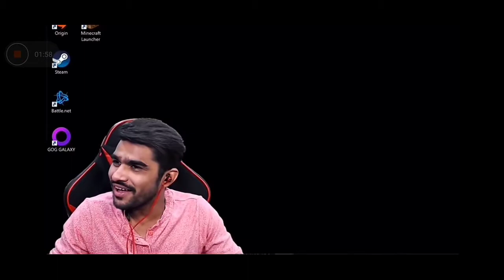😍 Finally PUBG MOBILE INDIA Launch 1 To 5 March | Pubg India Desi Dance Bhangra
Pubg Season 17 Royal Pass Rewards
Pubg Season 17 Trailer
Pubg Season 17 Leaks
Pubg Season 17 RP Rewards
Pubg Season 17 Kab Aayega
Pubg Season 17 Date
Pubg Mobile India Today News
Pubg Mobile India Big News Today
Pubg Mobile India Big Update
Pubg Mobile India Lunch Date
Pubg news
Pubg new trailer
16 Jan To 19 Jan
Pubg Mobile India 2021
Pubg Mobile News 2021
Pubg Mobile Updates 2021
Pubg Mobile Event 2021
Pubg Mobile Gameplay 2021
Pubg Royal Pass Purchase After Ban India
How To Buy Royal Pass Season 17
Buy Royal Pass In India
Pubg Mobile RP Purchase in india
Pubg Mobile Unban In India
Pubg unban
PUBG NCPCR RESPONSE
MeitY Response For Pubg India
maxtern tweet on pubg
maxtern tweet on pubg unban

Game ☞ Pubg Mobile Global Version
Recorder ☞ Redmi Screen Recorder
Editing ☞ Kine Master $ Premium
Thumbnail ☞ PicsArt $ Premium
Device ☞ Performance is very bad "You" not buy this phone for Pubg Mobile better game performance

Problem Issue ☞ Frame Drop, Over Heating, Battery Discharge Very Fast, Over Lag, Display Touch Problem, Multi Touch Problem, Etc. ___________________________________________

       ✧ Searching Keywords Queries ✧ [_________________________________________]

1.Garena Free Fire Indonesia Live
2.Garena Free Fire Brazil Live
3.Garena Free Fire Brasil Live
4.Garena Free Fire India Live
5.Garena Free Fire Singapore Live
6.Garena Free Fire Thailand Live

Yt Ritik
Yt Ritik Pubg Update Today
Yt Ritik Pubg Updates
Yt Ritik Gaming Updates
Yt Ritik Pubg News
Pubg Mobile India Big News
Pubg Mobile India Release Date
Pubg Mobile India Leaks
Pubg India Download Link
Pubg Mobile India Available
How To Faug Pre-registration
How To Download Faug
How To Play Faug
Faug Release Date
Faug Lunch Date
Faug Big News
Faug Big Update Faug
Big Announcement
Faug Trailer Teaser
Faug File Size
Faug 26th January Release
Faug First Look